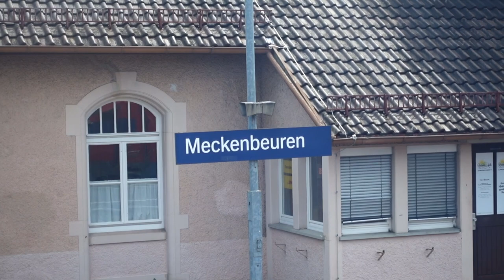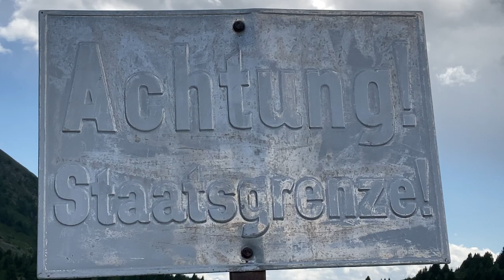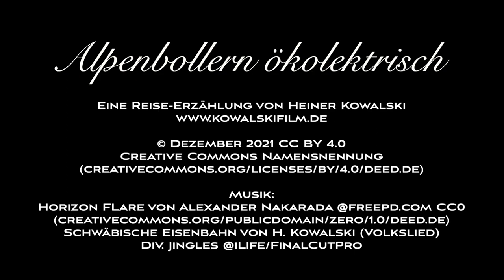KURZFILM: Alpenbollern ökolektrisch (Dreh-Momente 2021 #5)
Der Kurzfilm erzählt Heiner Kowalskis Wochenendtrip nach Nauders am Reschenpass, wo er sich seit langem mal wieder mit Leuten aus MiMotos Reiseforum trifft. Ende Juli 2021 steht das "Alpenbollern" an, ein Treffen das einst aus der Idee entstanden ist, mit mehr oder weniger ungeeigneten Old- und Youngtimer-Motorrädern Alpenstraßen zu befahren. Der Film betrachtet das Alpenbollern aus einer ganz eigenen Perspektive: von dort, wo die Alpen am schönsten sind, nämlich abseits der befestigten Straßen. Eine Bergtour mit dem Pedelec. Auch sonst ist Kowalski rein elektrisch unterwegs, mit der Bahn. Rein elektrisch, funktioniert das überhaupt?

Episode 5 aus der Reihe "Dreh-Momente 2021"